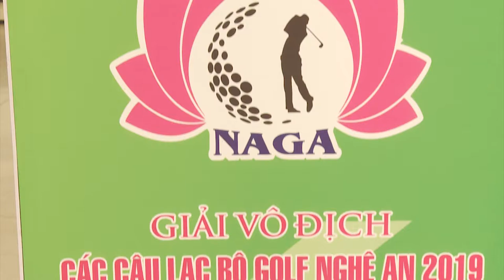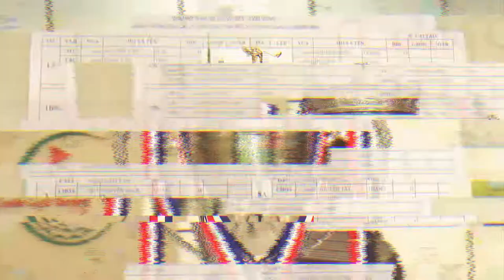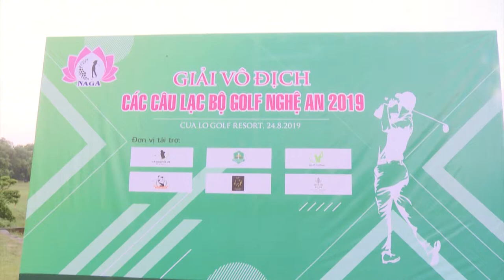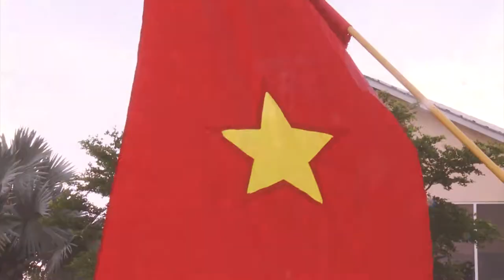GIẢI VÔ ĐỊCH : Các câu lạc bộ GOLF Nghệ An 2019